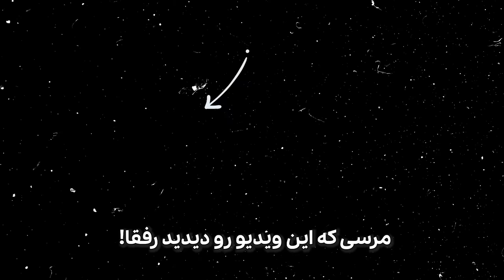‌Blind Date قسمت پایانی: میلان-تهران 🔥 | کاباره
🔻 کاباره ۳۸ - آخرین قسمت از دیت ناشناس کاباره فصل ۱! نظراتتون حتما برام بنویسید رفقا!

🎨 Thumbnail: Hesikhographics
🎉 Guests:
📀 بخش‌های دیت ناشناس:
00:00 اینترو
03:17 چرا یکی نباید باهات دیت کنه؟
06:45 سربازی برای دخترها جذابه
08:42 چالش با مجازات
15:43 رابطه Long Distance
17:45 سوالات مهمان ها
24:28 چالش انتخاب عطر
26:13 Red Flag و تور کویر
28:08 مسابقه کاباره
33:12 نمره دادن
33:56 متولد چه ماهی؟
34:59 برداشتن دیوار
36:14 تحیلیل نمره
37:36 دیت دوم